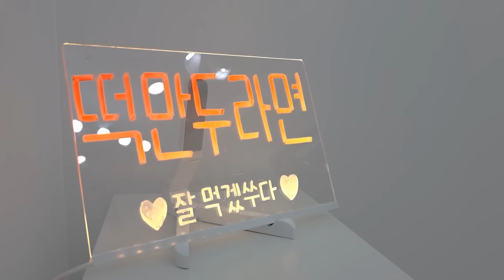신라면에 떡이랑 만두 넣어서 떡만두라면 8봉지 먹방! 고춧가루 팍팍 파 송송 🍜 밥까지 말아서~! | RAMYEON | MUKBANG | EATING SHOW | ASMR